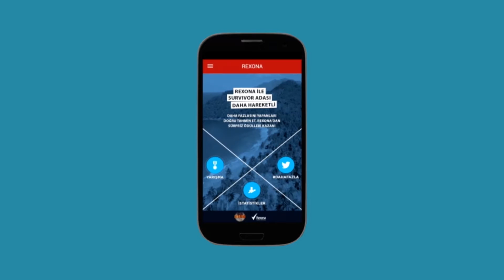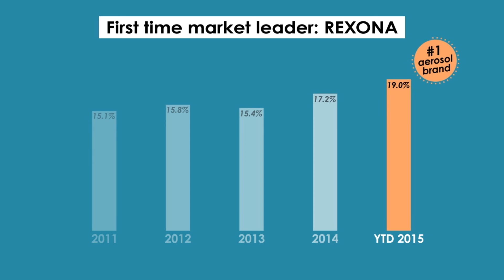Rexona - Kim Daha Fazlasını Yapar?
PROMO VE AKTİVASYON - B. PROMO & AKTİVASYON: DİJİTAL & SOSYAL / B01. Online Promosyon Kampanyası
PROMO VE AKTİVASYON - B. PROMO & AKTİVASYON: DİJİTAL & SOSYAL / B04. Promosyon Kampanyasında Sosyal Hedef Kitle Kullanımı
MARKALI İÇERİK VE EĞLENCE BÖLÜMÜ - 04. Kurmaca Olmayan / Non Fiction (TV)
MOBİL BÖLÜM - A. TEKNOLOJİNİN KULLANIMI / A01. Lokasyon Bazlı Çalışmalar
DİJİTAL BÖLÜM - 09. Markalı İçerik Kullanımı
MEDYA BÖLÜMÜ - MECRA KATEGORİSİ / A01. Televizyon Medya Kullanımı
kategorilerinde Felis Ödülü Mindshare Turkey'in oldu.